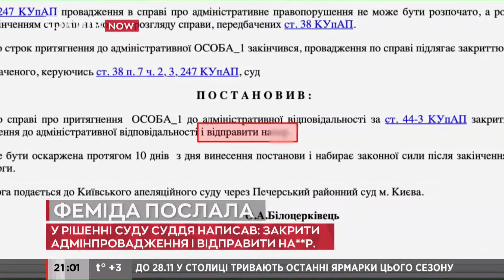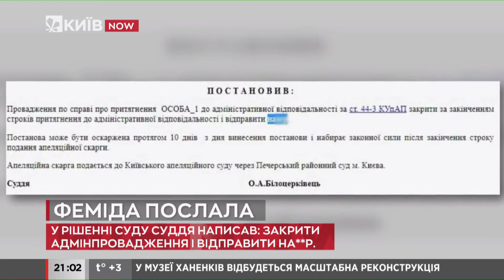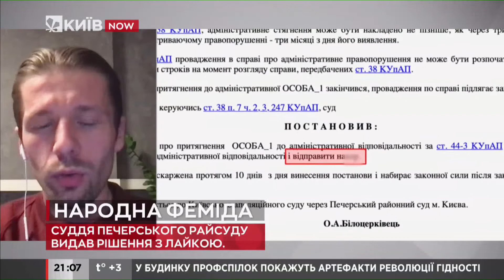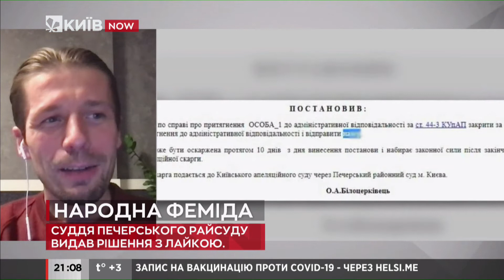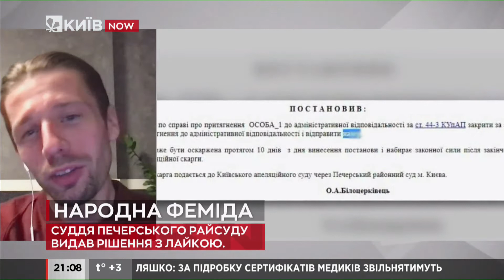У Печерському суді прокоментували історію з суддею, який відправив порушника "на...ер"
У Печерському суді зазначили, що оригінальне рішення судді не відповідає тому, що було опубліковане в реєстрі. Мовляв, постанову було змінено внаслідок втручання сторонніх осіб.